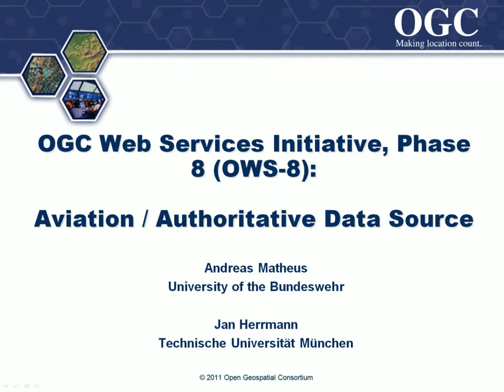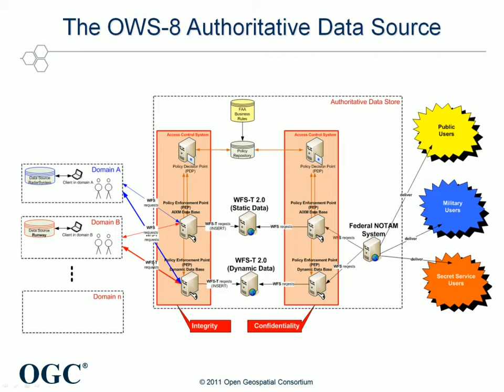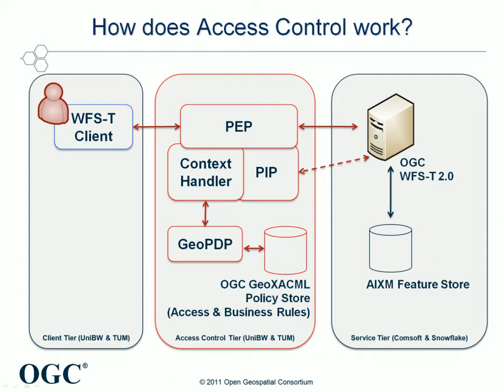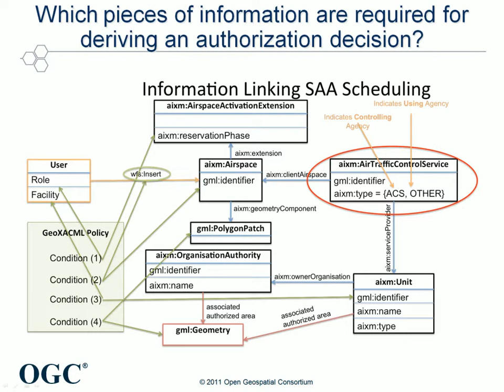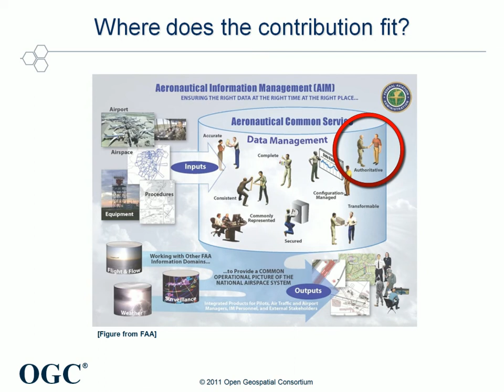OWS-8 - Aviation Thread - Aviation / Authoritative Data Source